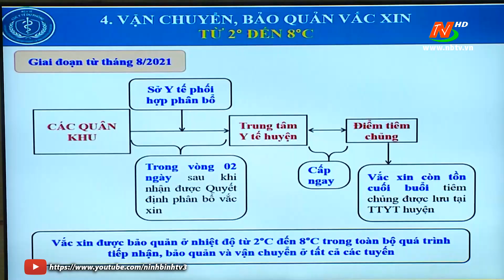Triển khai chiến dịch tiêm Vaccine COVID-19 lớn nhất